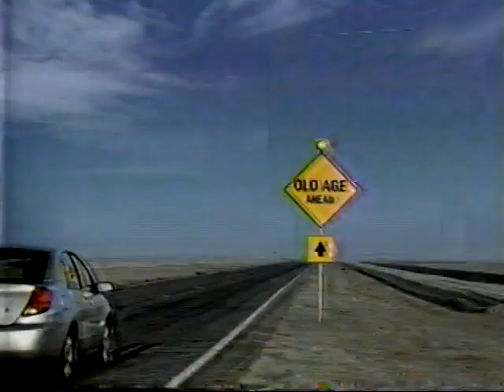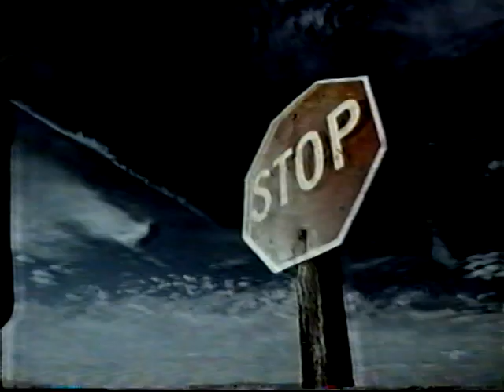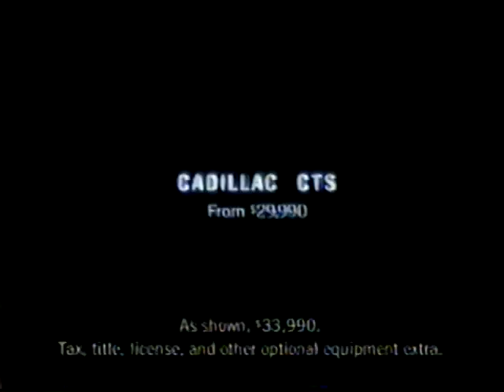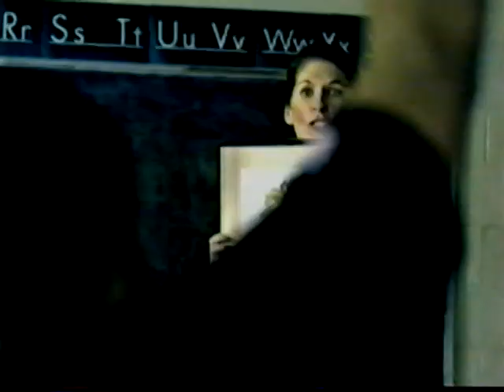2000s commercials #32 - FOX (Channel 29, WTXF Philadelphia 2002)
Taped during the FOX NFC Championship (that's American Football), this set of commercials also includes a Nike Shox streaker commercial, a promo for the local postgame show, and a better, clearer version of the Chrysanthemum commercial.